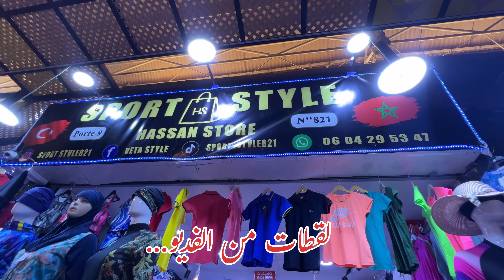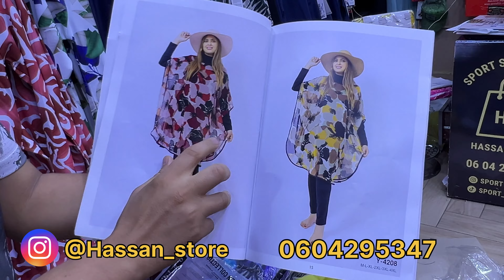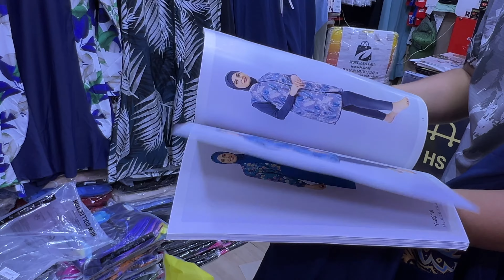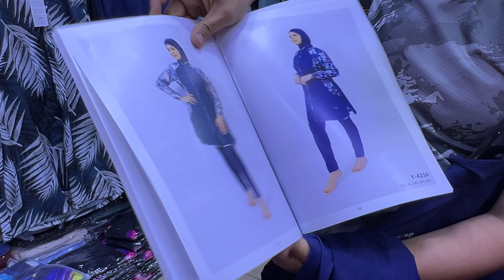🚨عاجل جديد البركيني عند Hassan store ابتداء من 150 dh 🤩دورة تكوينية في الميكاب على يد خبيرة الميكاب💄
promotion_maroc promotion asswak assalam
تخفيضات أسواق السلام
marjoram
مرجان,عيد ميلاد مرجان,مرجان المحمدية,مرجان ماركت,مرجان,مرجان 2023,مرجان 3 مكناس,مرجان 2 بمكناس
نقدية رمضان،اسعار المواد الغذائية،تخفيضات في المواد الغذائية

احب ان اذكركم أن قناتي Latifa Fares Channel متن التي تشجعني